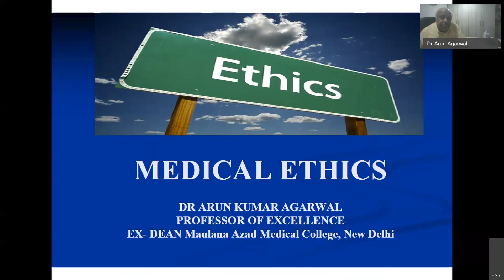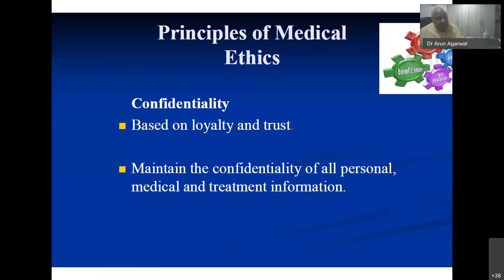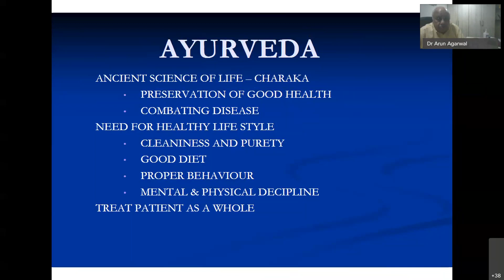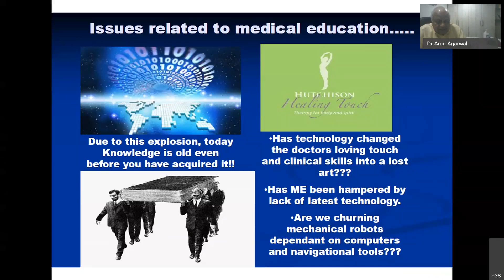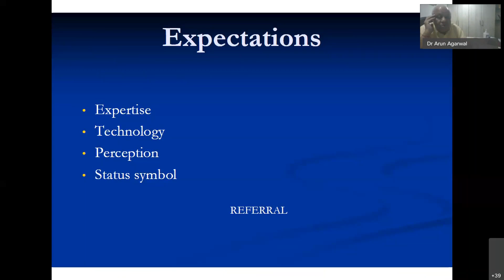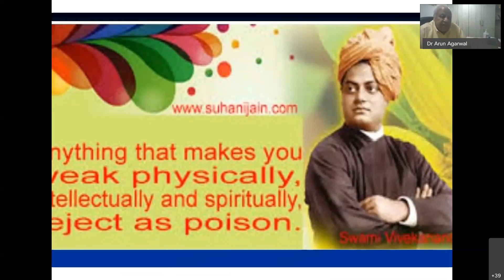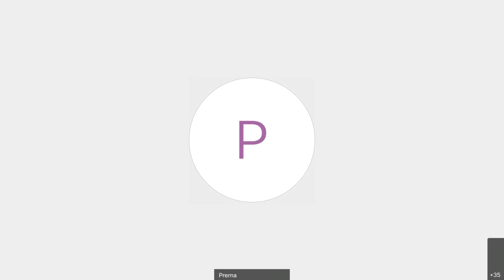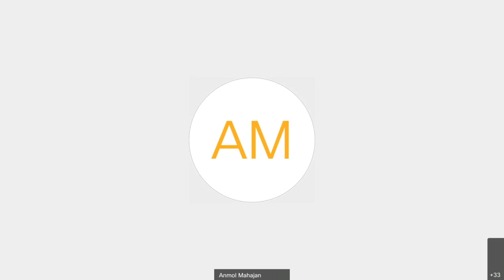Discussion on Chikitsa Dharma (MedicalEthics) Insights from Ancient Indian Tradition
10 August 2020 | Discussion on Chikitsa Dharma (Medical Ethics) Insights from Ancient Indian Tradition